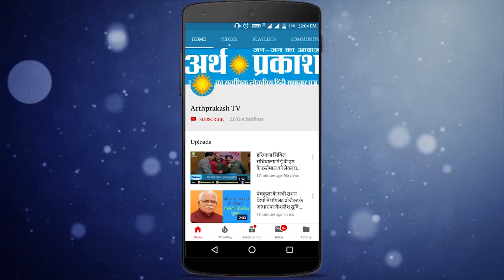हिंदी दैनिकों के मुख्य समाचारों पर चर्चा और हरियाणा की 3 राजयसभा सीटों पर विशेष टिपण्णी